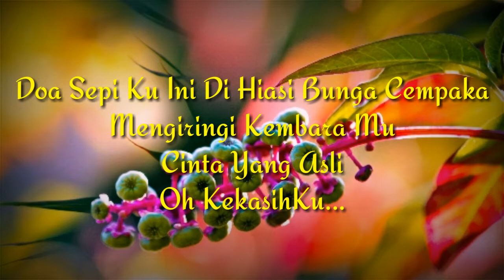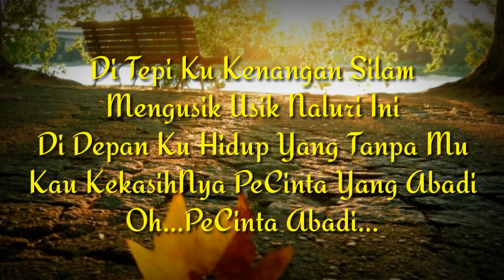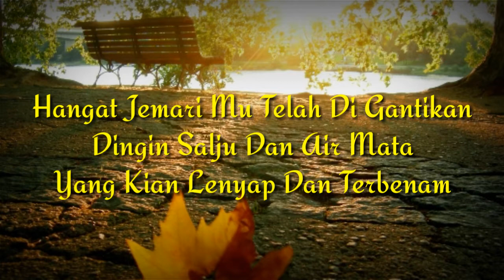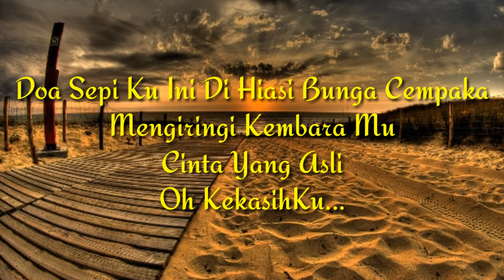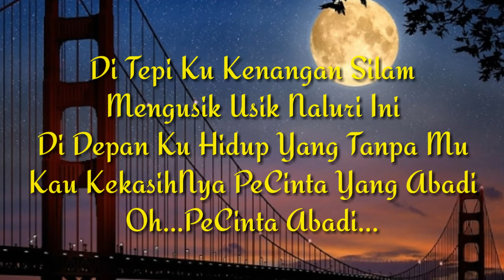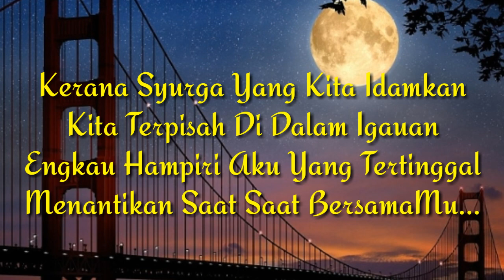Spring - Cempaka Di Rembulan